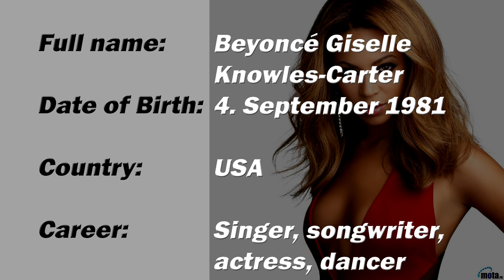Beyonce Hot and sexy music star!!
Beyoncé Giselle Knowles-Carter (/biːˈjɒnseɪ/ bee-yon-say)[3] (born September 4, 1981)[4][5][6] is an American singer, songwriter, and actress. Born and raised in Houston, Texas, she performed in various singing and dancing competitions as a child, and rose to fame in the late 1990s as lead singer of R&B girl-group Destiny's Child. Managed by her father, Mathew Knowles, the group became one of the world's best-selling girl groups of all time. Their hiatus saw the release of Beyoncé's debut album, Dangerously in Love (2003), which established her as a solo artist worldwide, earned five Grammy Awards and featured the Billboard Hot 100 number-one singles "Crazy in Love" and "Baby Boy".

Following the disbandment of Destiny's Child in June 2005, she released her second solo album, B'Day (2006), which contained hits "Déjà Vu", "Irreplaceable", and "Beautiful Liar". Beyoncé also ventured into acting, with a Golden Globe-nominated performance in Dreamgirls (2006), and starring roles in The Pink Panther (2006) and Obsessed (2009). Her marriage to rapper Jay Z and portrayal of Etta James in Cadillac Records (2008) influenced her third album, I Am... Sasha Fierce (2008), which saw the birth of her alter-ego Sasha Fierce and earned a record-setting six Grammy Awards in 2010, including Song of the Year for "Single Ladies (Put a Ring on It)". Beyoncé took a hiatus from music in 2010 and took over management of her career; her fourth album 4 (2011) was subsequently mellower in tone, exploring 1970s funk, 1980s pop, and 1990s soul.[7] Her critically acclaimed fifth studio album, Beyoncé (2013), was distinguished from previous releases by its experimental production and exploration of darker themes.

A self-described "modern-day feminist",[8] Beyoncé creates songs that are often characterized by themes of love, relationships, and monogamy, as well as female sexuality and empowerment. On stage, her dynamic, highly choreographed performances have led to critics hailing her as one of the best entertainers in contemporary popular music. Throughout a career spanning 19 years, she has sold over 118 million records as a solo artist,[9][10] and a further 60 million with Destiny's Child,[11][12] making her one of the best-selling music artists of all time.[13][14] She has won 20 Grammy Awards and is the most nominated woman in the award's history. The Recording Industry Association of America recognized her as the Top Certified Artist in America during the 2000s decade.[15][16] In 2009, Billboard named her the Top Radio Songs Artist of the Decade,[17] the Top Female Artist of the 2000s and their Artist of the Millennium in 2011.[18][19] Time listed her among the 100 most influential people in the world in 2013 and 2014. Forbes magazine also listed her as the most powerful female musician of 2015.[20]